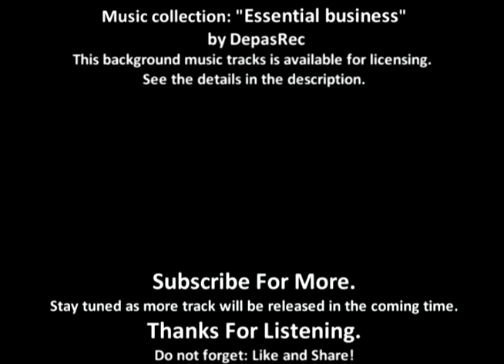Essential business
Purchase license for use via Pond5.

Background music for videos, ambient, movies, documentaries, podcasts, websites, social networks, Linkedin, Facebook, Instagram, YouTube videos, Vimeo videos, commercial projects, etc.

In combination with positive presentations, motivational, corporate, promotional videos, energetic, sports and happy projects, etc.
Name Track:  Essential business
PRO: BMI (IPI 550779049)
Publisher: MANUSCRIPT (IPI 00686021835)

FAQ:
A: - Sure!
● Commercial Use: You need to just purchase the license, download the track and you are ready to use it!
A: After purchasing a license, provide it when uploading a video, or dispute the complaint by providing a license file.
Q: How to credit you in my video?
A: You can indicate so (Copy & Paste):
Music Info:  Essential business - DepasRec.

What you can find here:
Background Music, Instrumental Music, Background Music For Videos, Background Music For YouTube